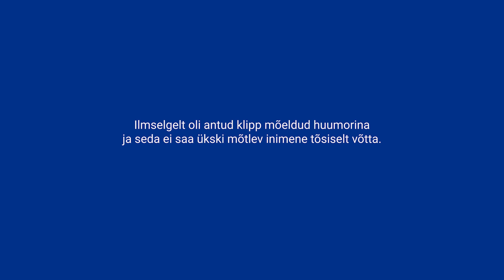Paariteraapia, Kristel Aaslaid ja Mattias Naan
Vaheklipp RIA aastakonverentsil 2024.